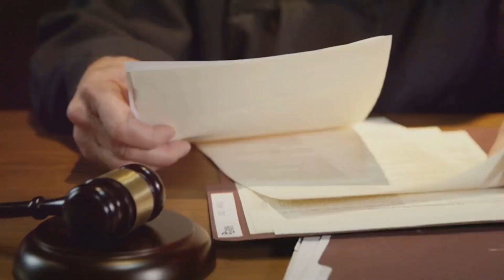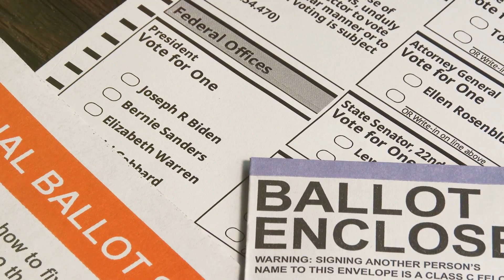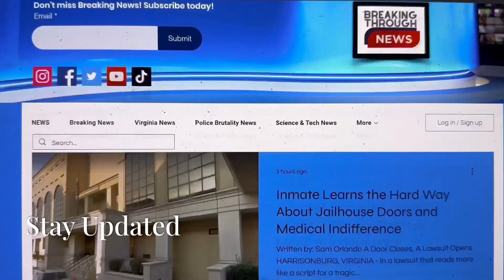Will Waynesboro Voters Get Counted? Hearing Scheduled Over Waynesboro Vote Certification Dispute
Legal Clash Could Determine Fate of Local Election Outcome

WAYNESBORO, VIRGINIA - A significant legal hearing is set to take place Tuesday at 1 p.m. in Waynesboro Circuit Court, as two lawsuits with opposing aims square off over whether the November 5 vote results in Waynesboro, Virginia, will be certified. The legal dispute, brought to the forefront by the two Republican members of the Waynesboro Electoral Board, Curt Lilly and Scott Mares, challenges the constitutionality of the anticipated vote count, pushing the city’s election proceedings into uncertain territory.

Republican Board Members Seek Halt on Certification

In a move that has captured local and statewide attention, Lilly and Mares filed their lawsuit on October 4, alleging that they would not support the certification of the election without a court directive. Their stance, they claim, is driven by constitutional concerns, though specifics have not been thoroughly detailed in public forums. This action has sparked widespread discussions on both sides of the political spectrum regarding electoral integrity and the role of local officials in upholding or contesting vote outcomes.

Waynesboro Voters Push Back with Countersuit

Adding to the stakes, a group of five Waynesboro residents filed a countersuit on October 22, urging the court to mandate certification before the November 15 deadline. With early voting turnout already at 4,327 votes, just shy of the 2020 election pace despite a quieter local election cycle, local residents argue that it’s crucial for the election to be certified promptly to respect voters’ rights and prevent potential disenfranchisement.

What’s at Stake: High Turnout and Local Seats in Play

In 2020, Waynesboro saw a record-breaking turnout of over 10,000 votes. Though the COVID-19 pandemic shifted much of that participation to early voting, this year’s cycle is trending similarly high, with over 4,000 votes already in. Importantly, the November 5 ballot includes three City Council seats—Ward A, Ward B, and an At-Large seat—adding to the stakes for local governance.

This cycle, three Republican candidates for City Council, each endorsed by City Vice Mayor and Republican Committee Chair Jim Wood, will challenge incumbent independents in each ward. Wood also nominated the two Electoral Board members who are now challenging the certification, raising questions about the underlying motivations for the suit.

Uncertain Future of Waynesboro’s Election Process

As both sides prepare for Tuesday’s hearing, the implications for Waynesboro’s election process and its voters loom large. Whether the court orders certification or allows the challenge to move forward could influence not only the city’s immediate election but also set a precedent in Virginia on the powers and limitations of local electoral boards.

With the hearing fast approaching, the outcome could cast a long shadow over Waynesboro’s political landscape and voter confidence in the democratic process.